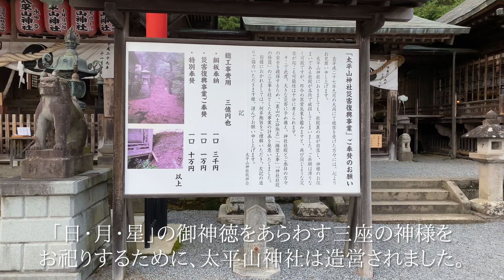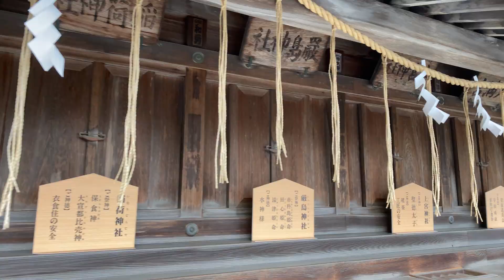【栃木市】大平山神社（おおひらさんじんじゃ）【パワースポット】天照皇大御神、瓊瓊杵命、豊受姫大神が鎮座、それぞれ「日・月・星」を表す三座の神とされています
栃木県にある神社のPV風参拝動画。
栃木県栃木市にある大平山神社で、太平山の頂上にあり、表参道の石段(約1,000段)を登ったところにある、栃木市を見守る為に創建された神社です。